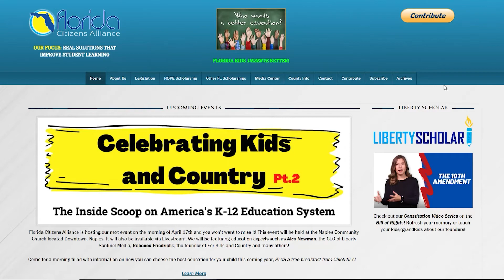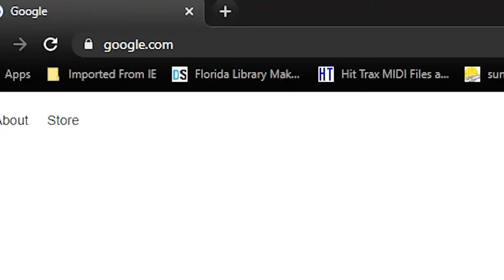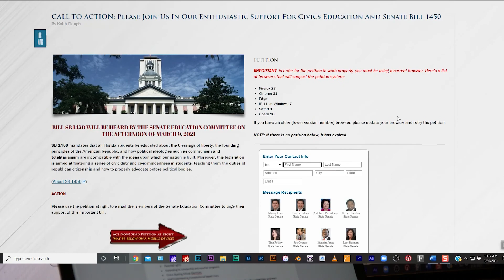FLCA Action Alerts Tutorial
If you are looking to make a difference in the state of FL regarding education or pro-life issues, you are in the right place! Watch this short video to learn how you can send your legislators a message with one click of a button.